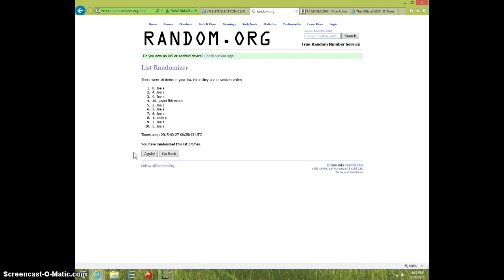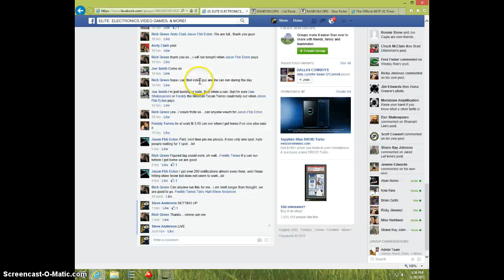XBOX ONE DYING LIGHT GAME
RICH GREEN